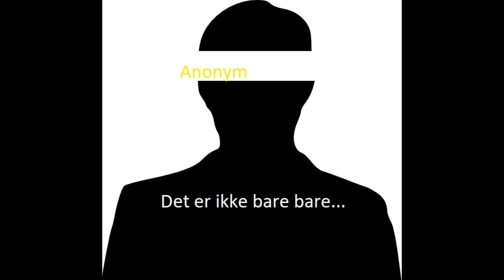Ikke bare bare blues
Tekst/ arr. + melodi Åge Alman-Kaas

Verden står for fall
Verden går i grus
Det er fullstendig krise
Jeg er tom for snus

Jeg føler meg så krenket
Jeg føler meg så støtt
Det sto i en avis
at ikke siste tåpe var født

2x ref:
Du ser meg når jeg kommer
Du ser meg når jeg går
Jeg er alt for alle
Men ikke alle får

Jeg tenker at jeg finner
et rikt og verdig liv
En sølv skje duger til mye
mer enn en kniv.

Jeg postet noe viktig
har 3000 venner på nett
allting er stille
men for meg er det ett fett.

Jeg føler meg så viktig
at jeg sprekker når som helst
men det jeg ikke skjønner
innbilsk det er best.

Jeg er en vinner
Allting skjer i en fei
Men skolissa røyk i dag
det ble for mye for meg.

2x ref
Outro